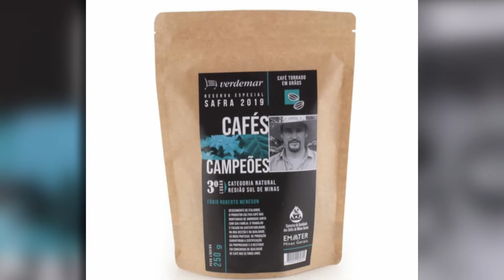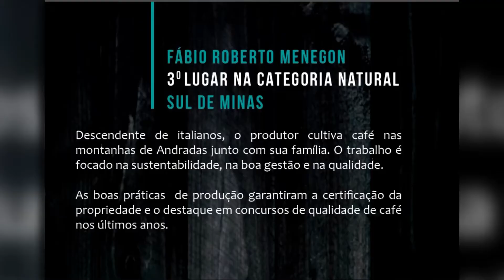Cafeicultores apostam em tecnologia e conquistam prêmios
Foi lançado em Belo Horizonte o café do produtor Fabio Menegon, que ficou em terceiro lugar no concurso estadual de qualidade. E para conquistar novos prêmios ele continua investindo.